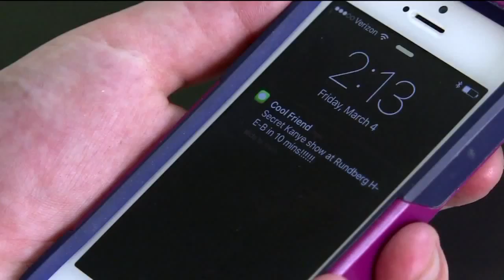The rules of SXSW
ATX Uncensored-ish